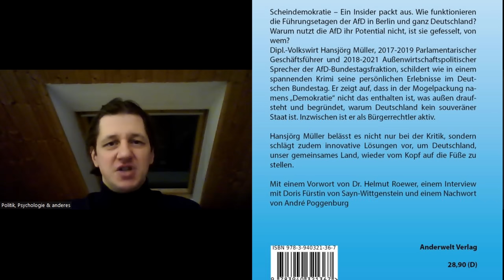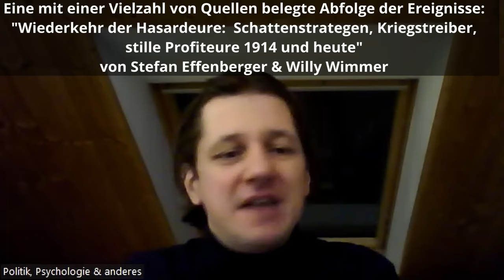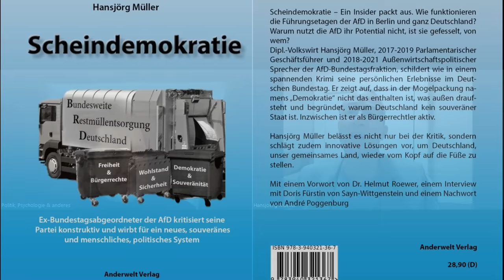Wie die politische Lage heute und 1914 sich ähneln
Der ehemalige AfD-Bundestagsabgeordnete Hansjörg Müller erklärt, wie die Lage des britischen Imperiums bis 1918 und der USA heute sich ähneln und wie auch das strategische Vorgehen zu Lasten anderer Länder vergleichbar war. Im Laufe seines Lebens hat Hansjörg Müller sich viel mit Geopolitik beschäftigt, was unter anderem auch Thema in seinem hervorragendem neuen Buch "Scheindemokratie" ist, bestellbar unter:

Ich habe das Buch vollständig gelesen und kann das Buch sehr empfehlen. Hansjörg Müller ist als Person allein deshalb unterstützenswert, da er für eine gute Zukunft Deutschlands und der Welt kämpft und sich dabei nicht verbiegen lässt.

Gespräch mit Hansjörg Müller Teil 1 - Wie äußere Kräfte versuchen, die AfD auszuhorchen und zu steuern

Gespräch mit Hansjörg Müller Teil 2 - Wie Politik und Medien zu Gunsten der US-Negativeliten täuschen und die Allgemeinheit betrügen

Youtube-Kanal von Hansjörg Müller:
Hansjörg Müller MdB

Literatur zum 1. Weltkrieg und den Ereignissen davor:
"Wiederkehr der Hasardeure:  Schattenstrategen, Kriegstreiber,
stille Profiteure 1914 und heute"
von Wolfgang Effenberger & Willy Wimmer

"Sie wollten den Krieg"
 von Wolfgang Effenberger & Jim Macgregor

0:00 Prägnante Ausschnitte
3:29 Einleitung
5:54 Wie schätzen Sie die russische Regierung ein?
11:15 US-Politik seit den 1990er Jahren
20:19 Minsker Vereinbarung
29:32 Ausblick in die Zukunft

Über Unterstützung bedanke ich mich sehr, jeder Euro hilft:

Bankverbindung
Politik, Psychologie & anderes
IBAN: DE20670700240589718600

Nachrichten:
Lion Media

Virale Videos:
Ritter der Meinungsfreiheit, Die Wahrheit des Admirals
AvocadoTV
Für Gerechtigkeit
CLIPS Returns
_horizont_
Toni Bartl
Andreas Patzwahl

Gleichberechtigt – Wahlkampfstrategie

MMnewsTV – Kommentierung